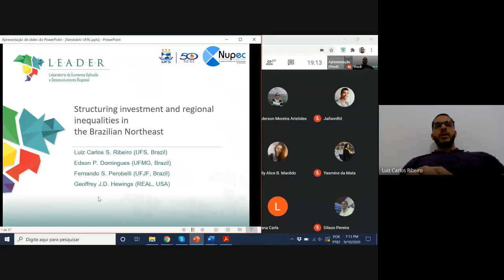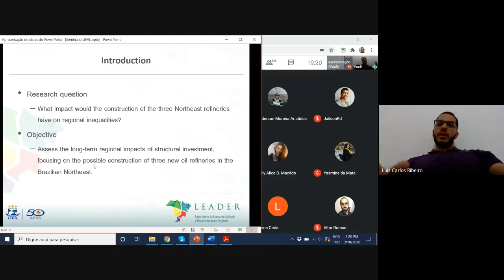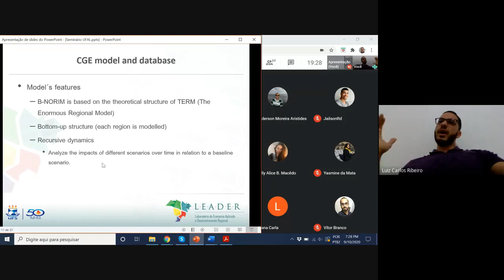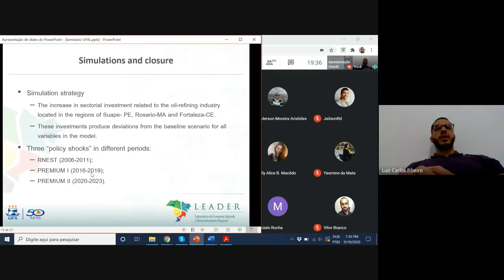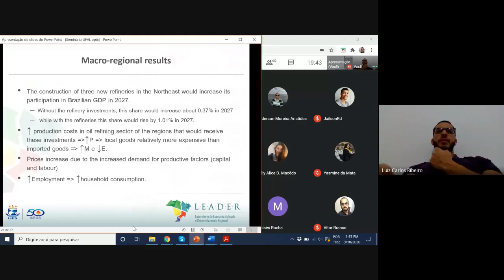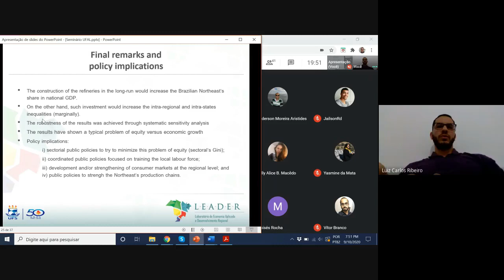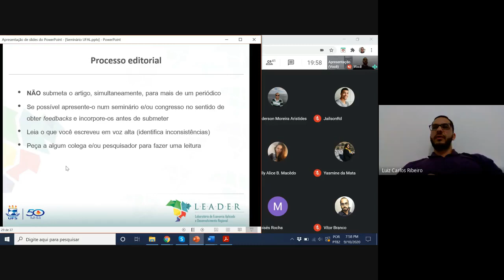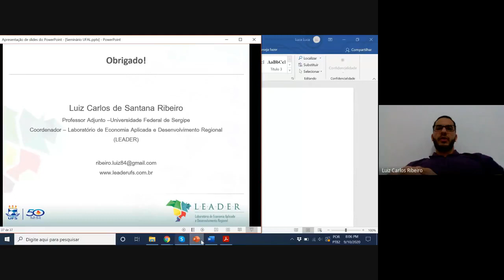Structuring investment and regional inequalities in the Brazilian Northeast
O ciclo de webinars: Artigos científicos de alto impacto em Economia: abrindo a "caixa preta" trouxe o Dr.  Luiz Carlos Santana Ribeiro (UFS) que apresentou o artigo: "Structuring investment and regional inequalities in the Brazilian Northeast", publicado na revista  Regional Studies - índice h5 do google: 58. JCR: 3.312